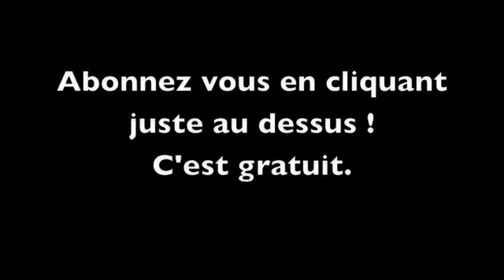Comment se maquiller quand on a plus le temps ?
Vous voulez des pinceaux Sigma ? Vous voulez acheter des pinceaux Sigma

J'avais envie de vous montrer comment je me maquille quand j'ai pas le temps. Je me munis de mes indispensables pour un minimum de fraîcheur.